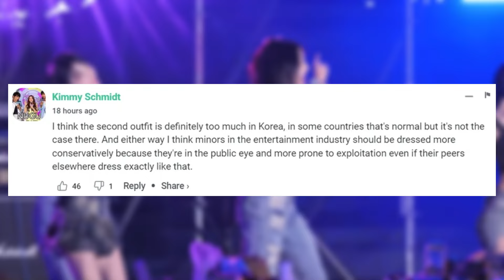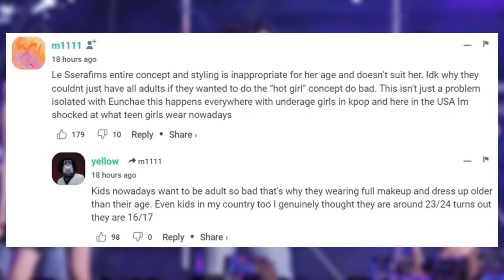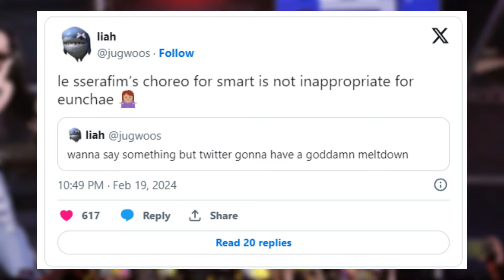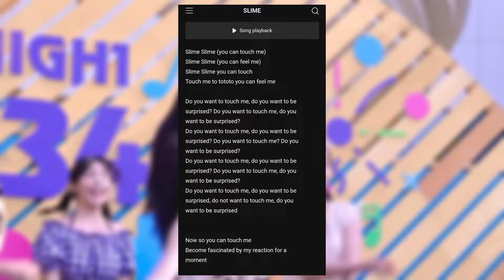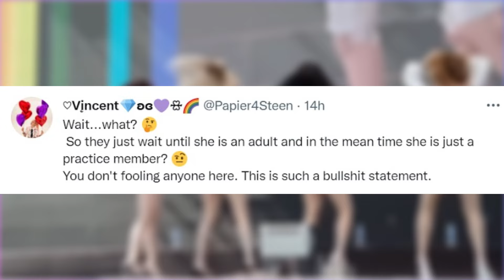MOST CONTROVERSIAL OUTFITS OF UNDERAGE IDOLS IN KPOP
KPOP

It's clear that being a K-pop idol comes with a lot of pressure, and it's even more difficult for those who are underage. This concern is not unfounded, as it seems that more and more idols are debuting at younger ages, with some even starting their careers as young as 14 or 15. It's important to consider the potential impact that such early debuts can have on the physical and mental health of these young idols. In recent years, several shocking news stories involving underage idols have surfaced in the K-pop industry, ranging from aggression on TV shows to controversial outfits.